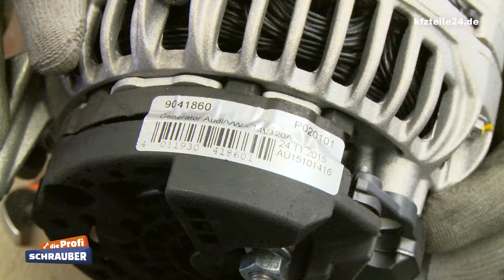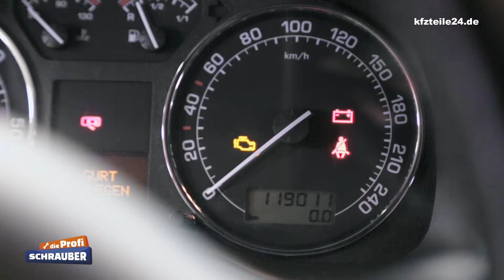Generator / Lichtmaschine wechseln - Skoda Octavia [TUTORIAL]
Um alle Systeme eines modernen Autos mit elektrischer Energie versorgen zu können, läuft ein Generator mit. Wie erklären in diesem Video, wie die Lichtmaschine eines Skoda Octavia gewechselt wird.

ACHTUNG: Die von uns durchgeführten Arbeiten dienen der Demonstration und sollten vom Fachmann in einer Werkstatt übernommen werden. Bei unsachgemäßer Handhabung besteht Verletzungsgefahr und auch das Fahrzeug könnte beschädigt werden.

Arbeitsschritte beim Wechsel der Lichtmaschine:

1. Als erstes wird das Seitenfenster geöffnet, bevor der Minuspol der Batterie abgeklemmt wird. Es kann nämlich passieren, dass sich die Tür des Fahrzeuges bei Unterbrechung des Stromkreises verriegelt.

2. Nun wird die Motorabdeckung entfernt. Beim Skoda Oktavia muss dafür der Ölmesstab zunächst herausgezogen werden. Diesen steckt man anschließend wieder ein, um ein Verschmutzen des Öls zu verhindern.

3. Der Stecker (Minuspol) wird vom Generator abgezogen. Auch das Plus-Kabel muss entfernt werden, ist jedoch an einer zweiten Halterung arretiert, die man besser erreicht, wenn der Generator gekippt wird.

4. Um den Generator kippen zu können, muss die obere lange Halteschraube entfernt werden. Am besten man verschafft sich zunächst etwas Platz, indem die dort verlaufenden Schläuche vorsichtig beiseite geschoben werden. Jetzt gilt es, den Keilrippenriehmen zu entspannen und den Spannhebel zu arretieren. Dies ist etwas friemelig und sollte am besten zu zweit erledigt werden. Ist der Keilrippenriehmen entspannt, kann die obere Halteschraube entfernt werden.

5. Nun lässt sich die Lichtmaschine nach vorne kippen und die Arretierung des Plus-Kabels erreichen. Beim Abschrauben des Kabels sollte darauf geachtet werden, die kleine Mutter nicht zu verlieren.

6. Zum Schluss wird die untere lange Halteschraube herausgeschraubt und der Generator vorsichtig entfernt.

7. Die neue Lichtmaschine muss baugleich sein und dieselben Leistungsmerkmale aufweisen. Verfügt das neue Aggregat über keine Halterung für das Plus-Kabel, dann wird die alte Arretierung noch übertragen.

8. Der Einbau des neuen Generators erfolgt in umgekehrter Reihenfolge. Insbesondere der Sitz des Keilrippenriehmens muss stimmen und alle Kontakte sauber sein.

Viel Spaß!
Schmidti & André